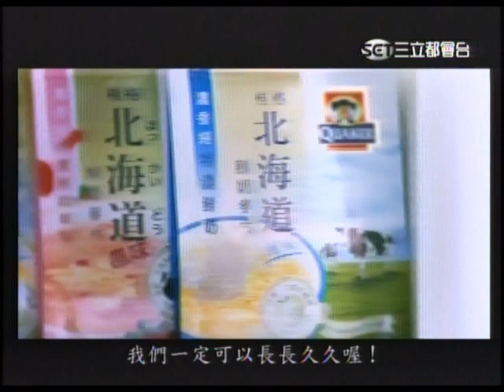廣告 桂格 特濃北海道鮮奶麥片 2008 08.avi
廣告 桂格 特濃北海道鮮奶麥片 2008 08